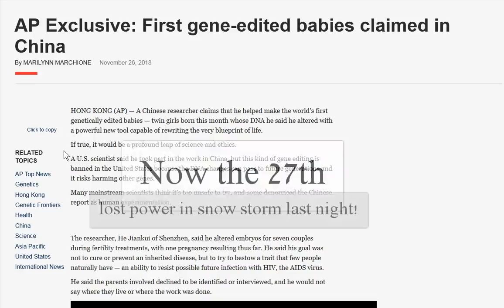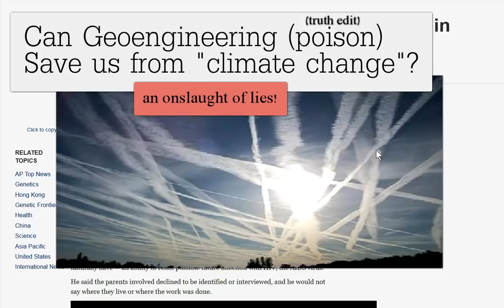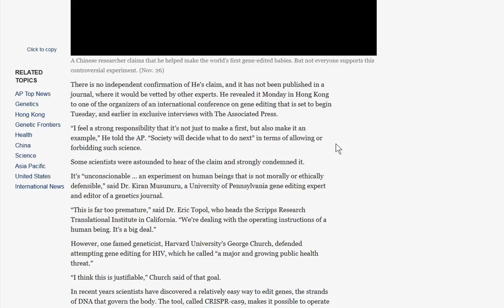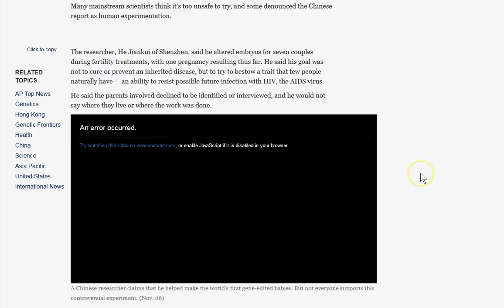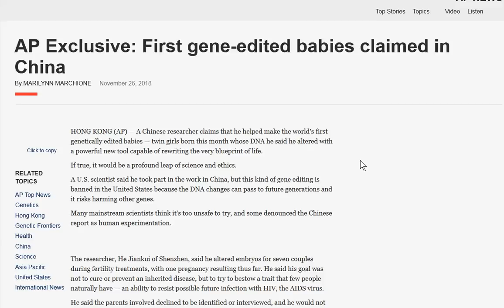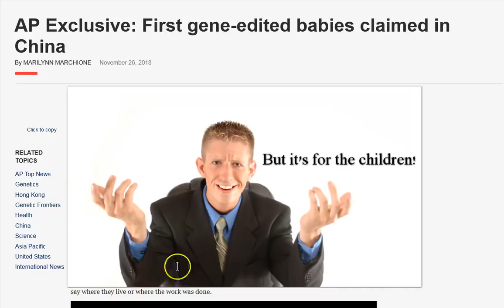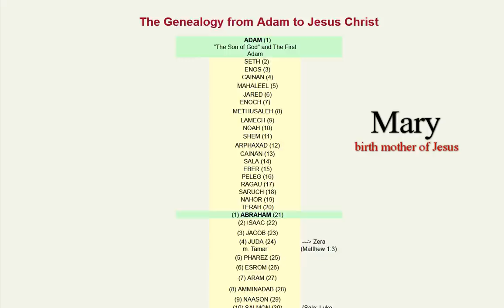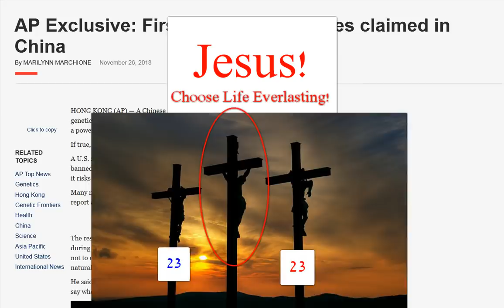Our DNA. Society Will Decide What to do Next!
Your DNA and DNA editing, it's much more than people know! NEVER let anyone mess with your or your kids DNA! It is like the brass ring for Satan. The mark of the beast will have to do with DNA identifiers. Jesus seals you when you accept and receive him! Bye bye Satan! I am a no go zone for you! Bye bye darkness! Praise God the Father in Heaven! Thank you Jesus!!! His peace and grace to you all! :) P.S. I did not see the 13:33 till I was done! It is the 1130th recording I've done on this software too! :)

Amen.